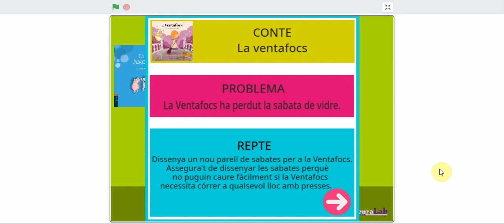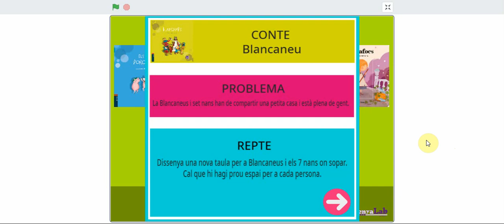Makers Empire 3D - Reptes de conte